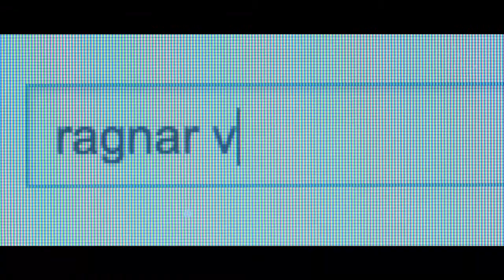Den perfekta stöten - Trailer HD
Charles-Ingvar Jönsson har en plan. Med hjälp av den charmerande bedragaren Vanheden, rutinerade sprängexperten Harry och fingerfärdiga låsspecialisten Rocky samlar han den ultimata ligan för att göra den perfekta stöten.

Jönssonligan är tillbaka!

Skådespelare: Torkel Petersson, Alexander Karim, Susanne Thorson, Simon J Berger
Regi: Alain Darborg